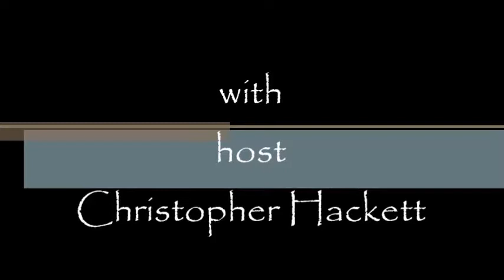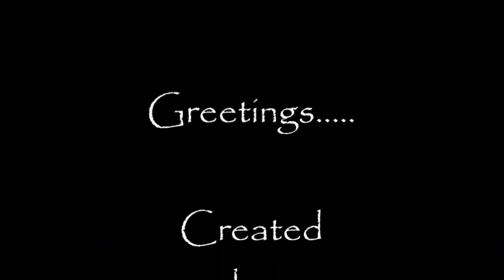Greetings Episode 49. Figuring "it" out.....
In this episode we discuss "Figuring "it" out...". If you have enjoyed this video please click the "Like" button, you can also favorite it if you want.